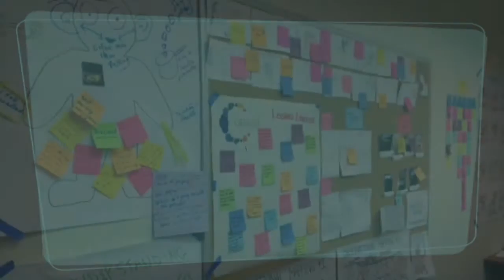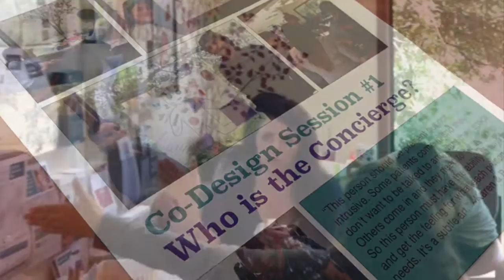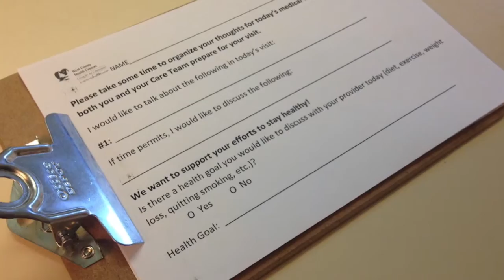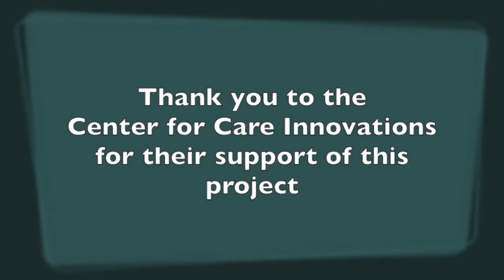West County Health Centers - Waiting Room Concierge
The West County Health Centers’ Waiting Room Concierge Pilot elevates patient engagement by transforming the waiting room experience from a staff-focused, dissatisfying wait time into an active, engaging encounter that improves patient involvement, education, and activation. Through rapid testing of workflow changes, new & existing technology solutions, and physical changes to the waiting room the innovation team expects to have developed a new role: the Waiting Room Concierge.